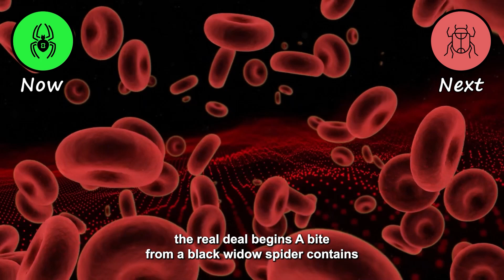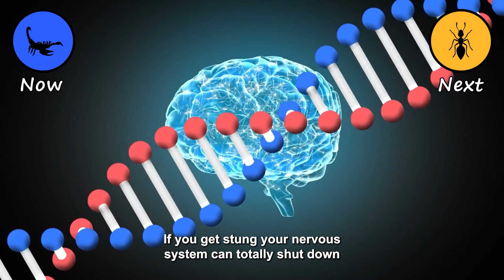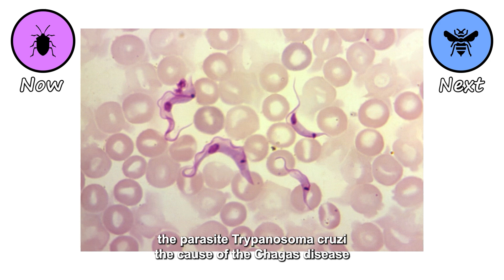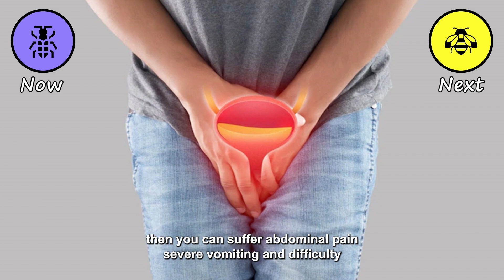Every DEADLY Bug Explained in 7 Minutes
Chapters ///
00:00  Black Widow Spider
00:36 Harlequin Beetle
01:18 Deathstalker Scorpion
01:55 Cow Killer
02:36 Amazonian Giant Centipede
03:23 Bullet Ant
04:03 Bombardier
04:44 Kissing bug
05:36 Killer Bees
06:20 Blister Beetle
06:56 Botfly

Please remember to subscrible if you learned something from this video. More coming soon.